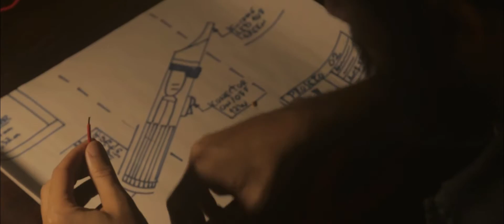DIGNO - A Christmas Story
Há muito tempo atrás, em uma galáxia bem próxima daqui, um sujeito resolveu construir um Presente de Natal para seu primo.
Que a Força esteja com ele. ✨